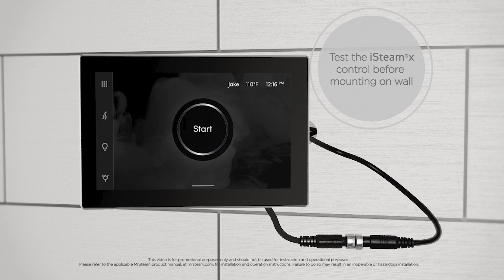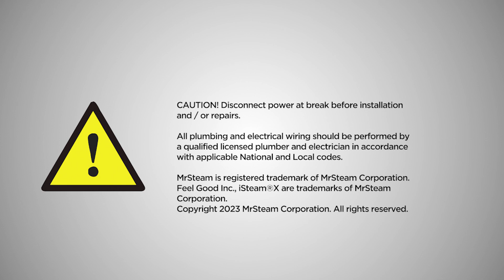Geyser / MrSteam iSteamX installation 1080p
iSteamX Steam Shower control